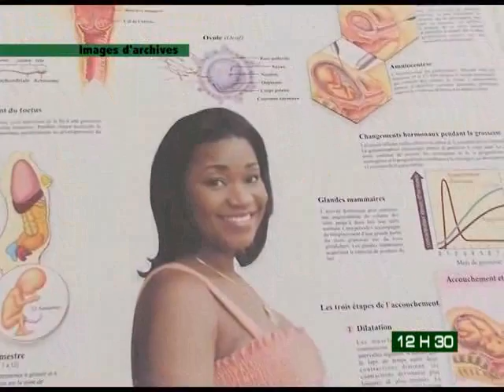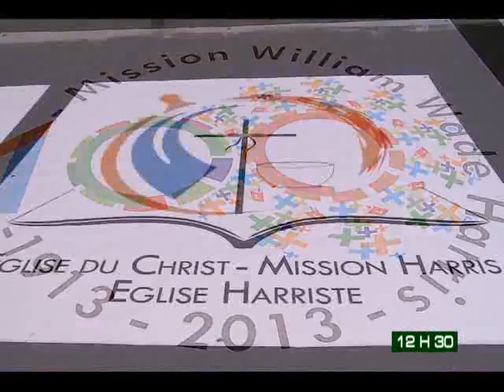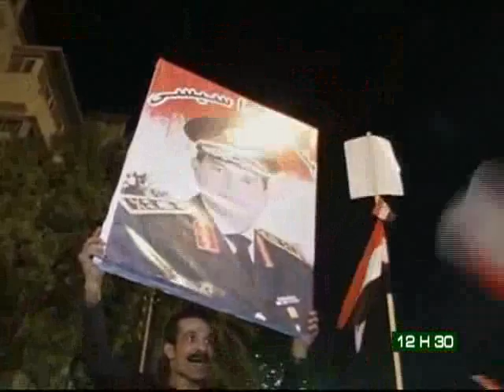Le 12 H 30 de RTI 2 du 28 juillet 2013 avec Hamza Diaby